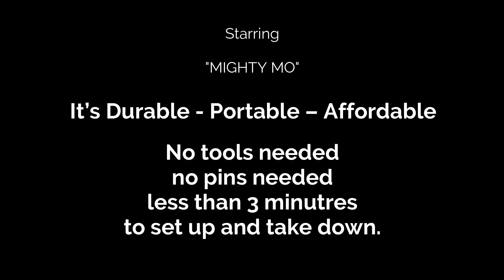ideal for trade shows 3 2020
Created by Kent White